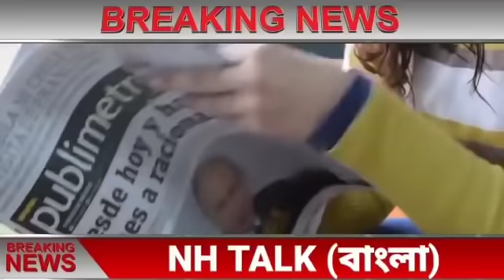আজকের বাছাই করা সব থেকে বড় খবর!তাজা খবর!Today Weather Latest Updates!Today Big Breaking News!